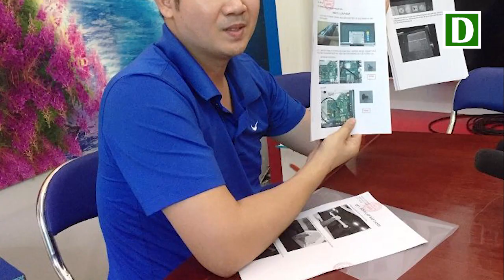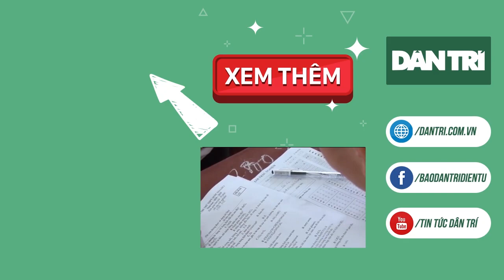VÌ SAO Shark Tam thoái 89% vốn, Tập đoàn Asanzo chỉ có 5 LAO ĐỘNG?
Cập nhật đến ngày 15/6/2019, Công ty CP Tập đoàn Asanzo chỉ có tổng cộng 5 lao động. Còn ông Phạm Văn Tam (Shark Tam) đã thoái gần hết vốn tại công ty CP Tập đoàn Asanzo vào ngày 13/7/2018, giảm tỷ lệ sở hữu từ 90% xuống còn 1%.